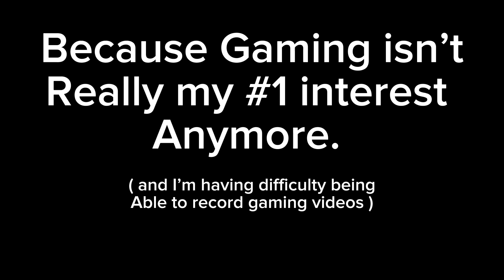A Little Trophy Montage | theHunter Call of the Wild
Big Things Coming…